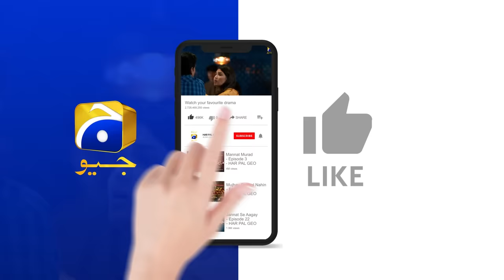Mannat Murad Episode 17 - [Eng Sub] - Digitally Presented by Jhalak Beauty Cream - 21st Nov 2023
Mannat Murad Episode 17 - [Eng Sub] - Iqra Aziz - Talha Chahour - Digitally Presented by Jhalak Beauty Cream - 21st November 2023 - HAR PAL GEO

Written by: Nadia Akhtar
Directed by: Syed Wajahat Hussain
Produced by: Abdullah Kadwani & Asad Qureshi
Production House: 7th Sky Entertainment

Cast:
Zarlish - Gurya
Rubab - Pinky